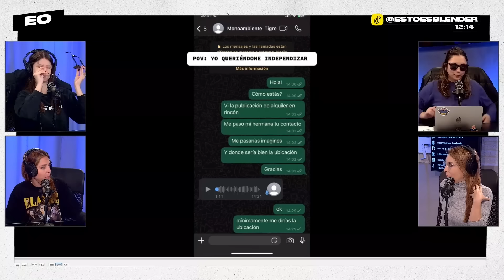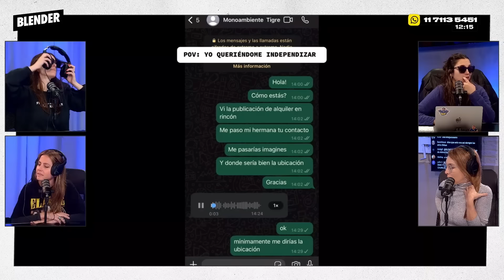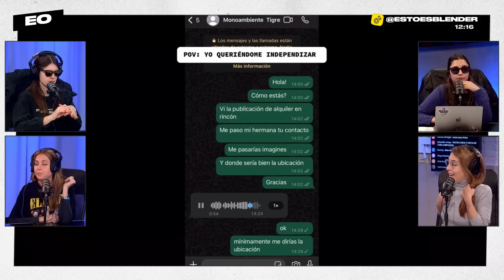LU IACONO JUZGA a los VERDADEROS CULPABLES | CULPABLE O NO | ESCUCHO OFERTAS | BLENDER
Lunes a viernes:

8 a 10 hs. - DESAYUNO INTERMITENTE con Fede Simonetti, Elisa Sánchez, Mauro Szeta, Vale Sarra y Manu Jove

10 a 13 hs. - ESCUCHO OFERTAS con Guille Aquino, Galia Moldavsky, Juan Ruocco, Juanita Groisman, Noe Barral Grigera, Navaja Crimen, Lu Iacono, Pablo Mir y Dario Aletti.

13 a 15 hs. - PELOTA DIVIDIDA con Mikki Lusardi, el Ruso Verea, Cata Sarra, Juli Giaco y Facu Santarossa.

19 a 21 hs. - DINERO Y AMOR con Marcos Aramburu, Tomás Quintín Palma, Evitta Luna, Andy Chango y Alexandra Kohen

21 a 23hs .- HAY ALGO AHÍ con Tomás Rebord, Juan Ruffo e Iván Schargrodsky

BLENDER